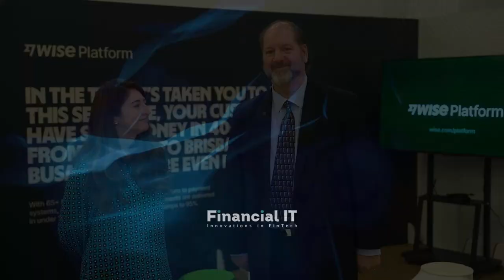Wise’s Journey: From Consumer-Focused to Global Payments Infrastructure | Interview with Wise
In this exclusive Financial IT interview from Sibos 2024, we met with Roisin Levine, Head of UK & Europe Partnerships at Wise, to discuss the transformative journey of Wise—from a consumer-facing model to partnering with global banks like Brazil’s Nubank for seamless cross-border payments.
We dive into:
 - How Wise pivoted to support banks with its powerful payments infrastructure.
 - The drivers behind major financial players collaborating with fintechs like Wise.
 -  Wise’s strategy for balancing compliance with the need for fast, reliable transactions.
 -  The core aspects that will drive trust in the payments sector over the next decade.

Tune in to explore how Wise is reshaping the financial landscape, empowering banks, and setting new standards in cross-border payments.